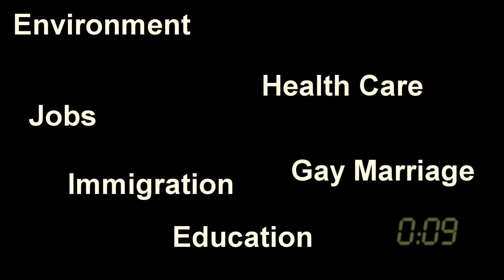Ad: John Douglass - People Matter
An attack ad created for a government class campaign project.  Not associated in any way with the real Representative Robert Hurt or General John Douglass.